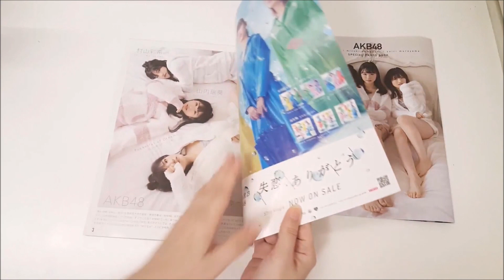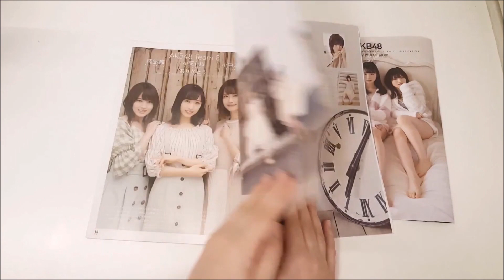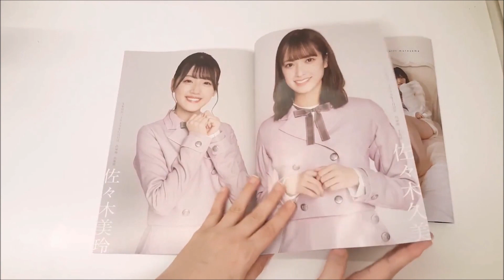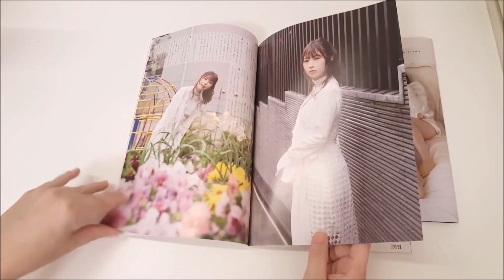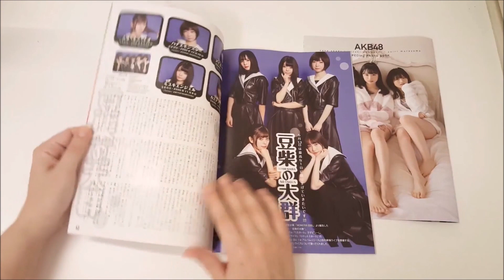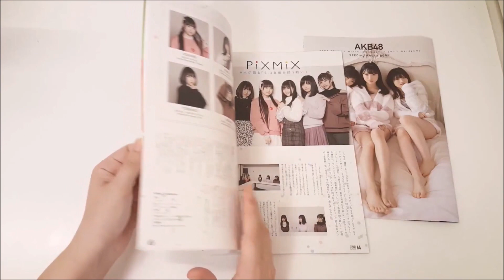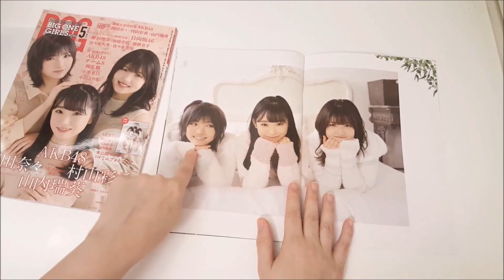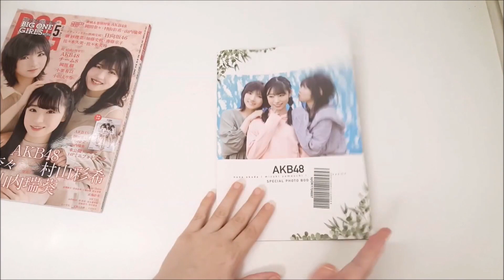Revista "BIG ONE GIRLS" (maio/2020)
Vou deixar aqui os links dos canais do youtube dos grupos citados no video:

Para contato, me siga no Twitter